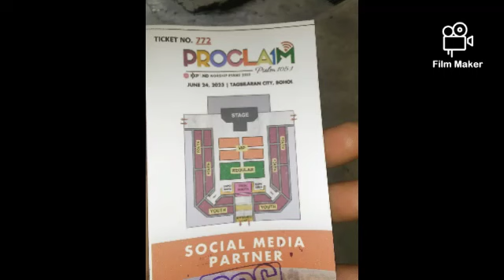Part 2 Joseph gara with Bohol wisdom cover court gym